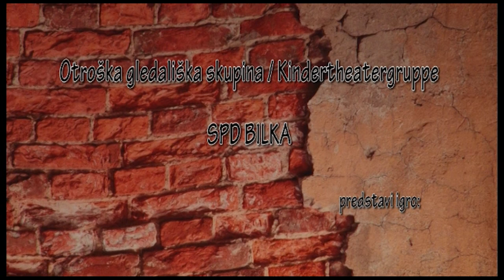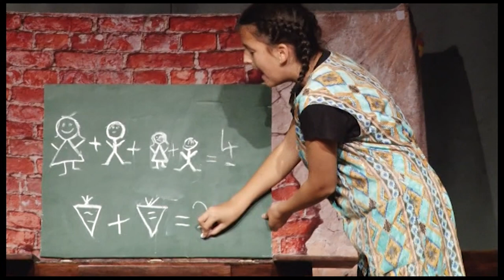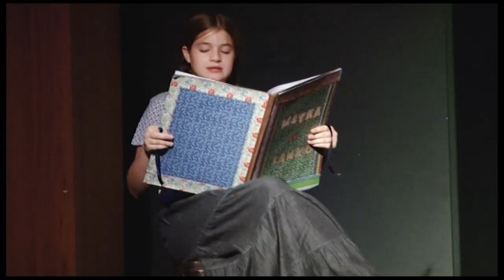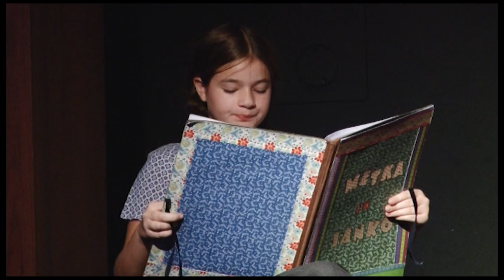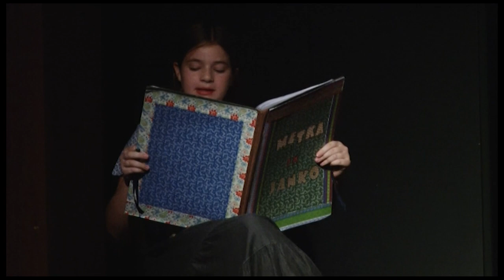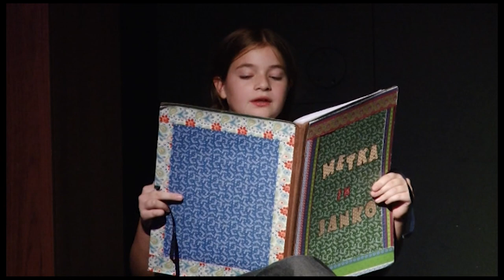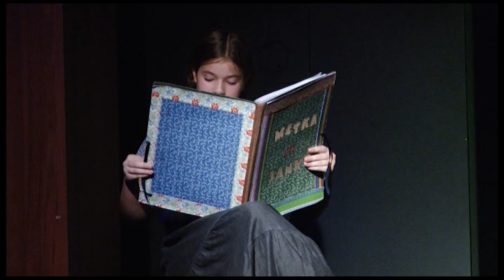Metka in Janko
Otroška gledališka skupina SPD BILKA

Ker Metko, Janka in čarovnico že vsi poznate, bo naša predstava malo drugačna. Srečali boste še grozne starše, nadležne bogataše, atletske ptiče, gospoda Vovka, dostavno službo Brata Grimm, in nekoga, ki je vedno lačen.

igrajo | es spielen:
Lana Einspieler, Manuel Hartl, Jaron Jabornig, Marko Kulnik, Nina Mansch, Nevena Voglauer, Elena Weber

režija | Regie: Ana Ruter
mentorstvo | Mentoren: Andrea Jabornig, Michaela Hallegger